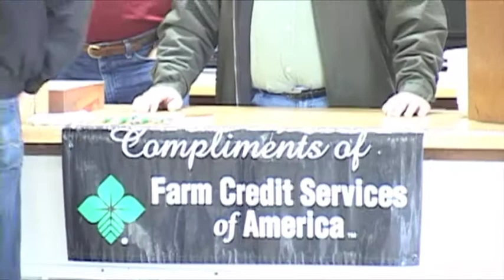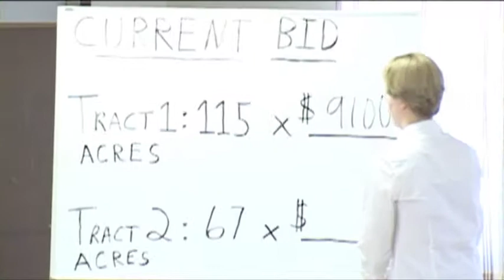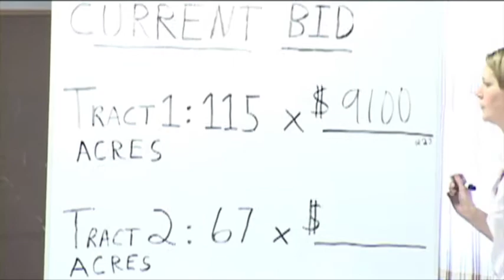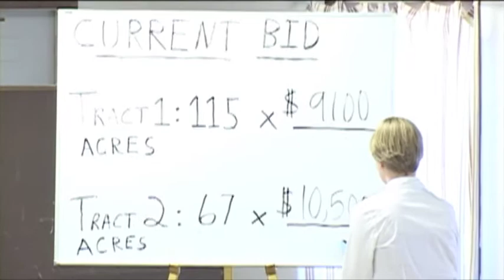Iowa Farmland Auctions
Farmland Auction (2 tracts) on 3/9/12 in Cerro Gordo County, Iowa conducted by Cory Behr and Dennis Behr with Behr Auction Service, LLC. 67 acres sold $10,500 per acre and 115 acres sold $9100 per acre.